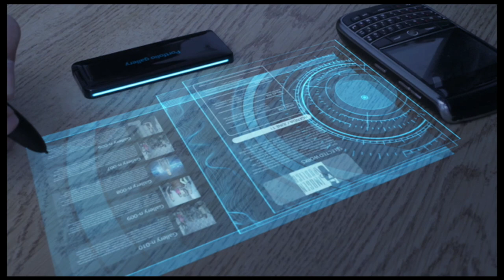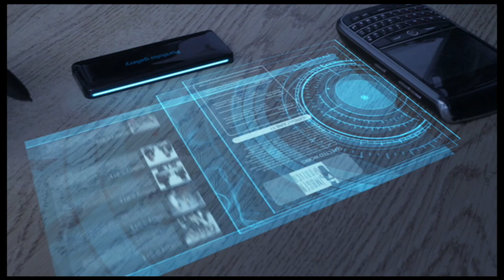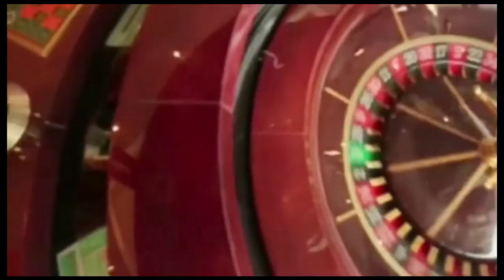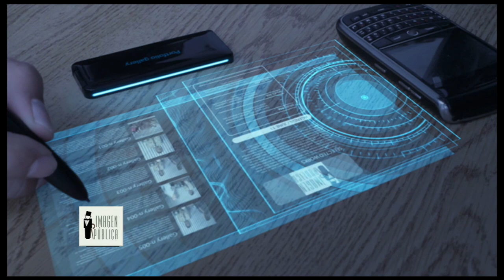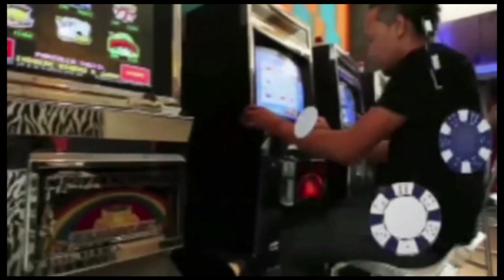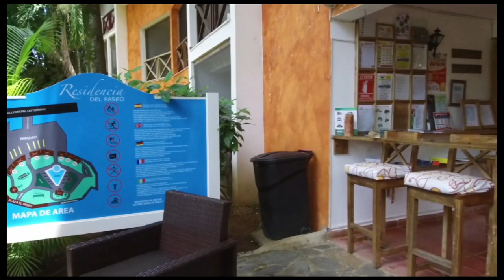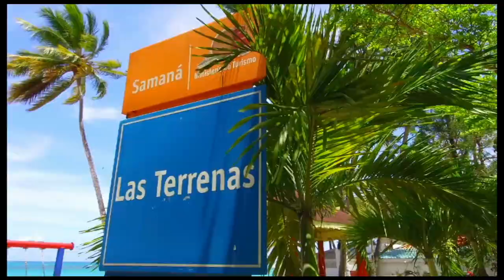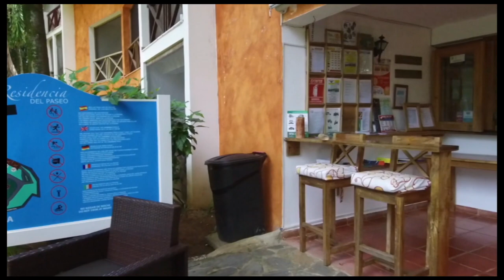Imagen Pública Tv: Caso Octavio Dotel, Renovarse o Morir, Mice SD, Marcos Rodríguez y su libro